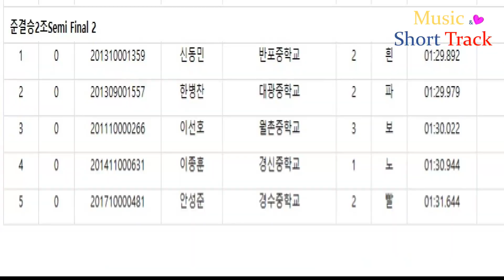제36회 전국남녀 쇼트트랙스피드스케이팅 대회/ 남자중학부 1000m 준결승2조/(흰)신동민(파)한병찬(보)이선호(노)이종훈(빨)안성준 [춘천/2019.10.18~20]